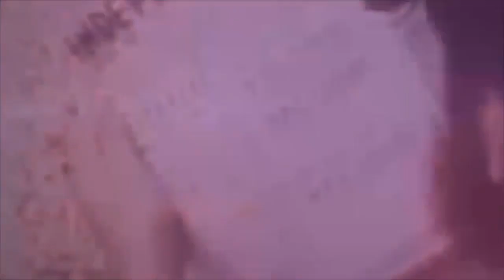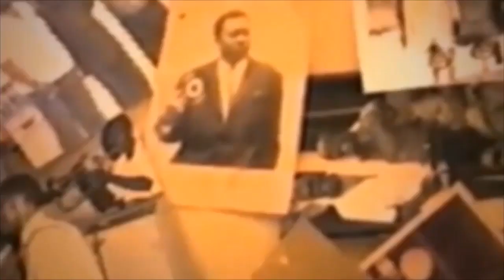FILM CONGOLAIS:TSHILOTA Ep4 FIN